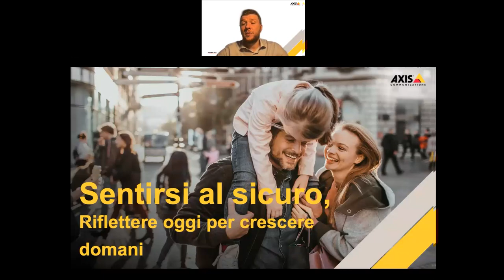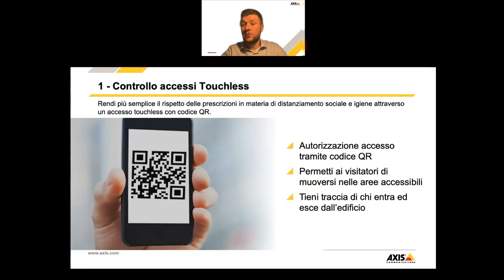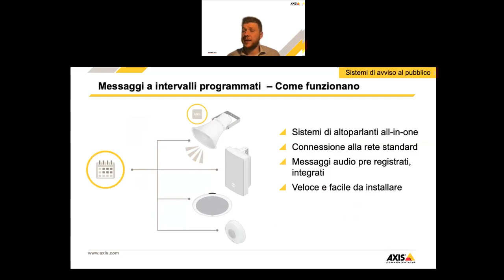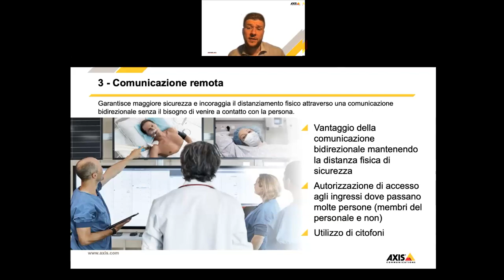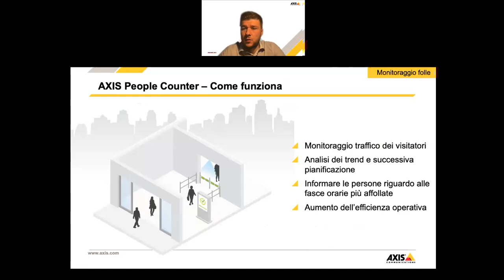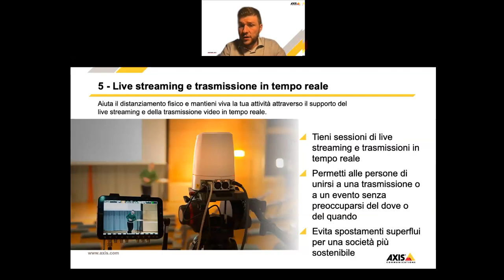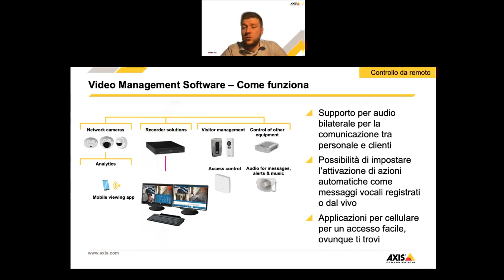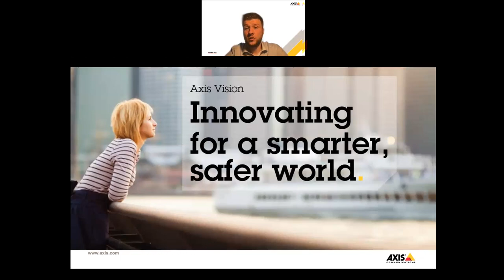Sentirsi al sicuro: riflettere oggi, per crescere domani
Roberto Briscese - Distribution Account Manager Axis Communications

In un mondo dove l'unica costante è il cambiamento, le partnership etiche e sostenibili ci aiutano a definire quella che è la "nuova normalità" e ad alimentare una collaborazione continua.

Attraverso una nuova definizione di ricerca e sviluppo delle nuove soluzioni e dei prodotti Axis, possiamo esplorare il futuro della tecnologia, imparando come usarla per soddisfare i nuovi bisogni dei consumatori e come portare il nostro impegno a un altro livello di innovazione, per un mondo più intelligente e più sicuro.